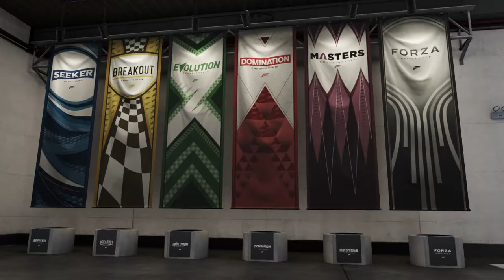Forza Motorsport 7 {Career Mode [Seeker Championship (Historic Road Race 4/4)]}